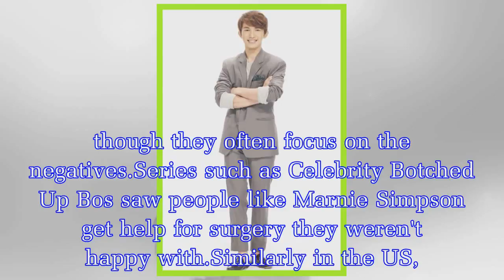The most EXTREME show on earth: TV series gifts people brand new faces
Nowadays, cars, cash and lavish exotic holidays are the go-to prizes for television phone ins.Game shows in the 1980s famously awarded speed boats to winners or hilarious consolation prizes like dicti